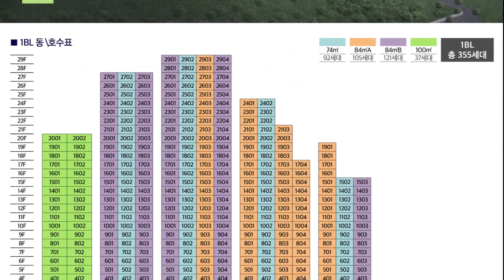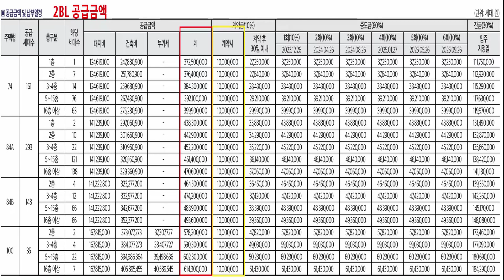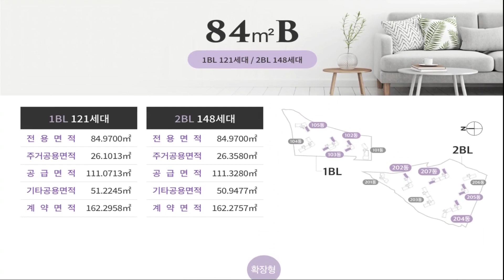해링턴 플레이스 진사 84b타입 모델하우스 공급가 평면도 분양가 부동산튜브 부동산투자 부동산전망